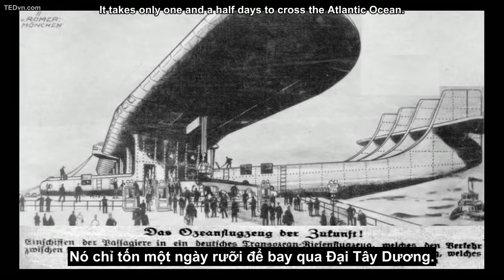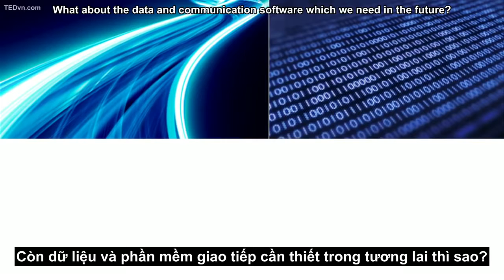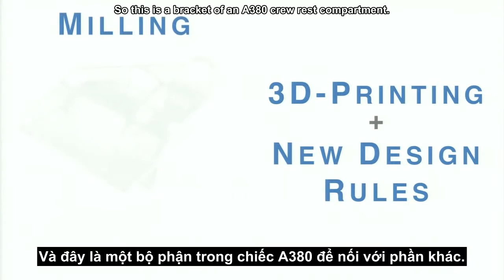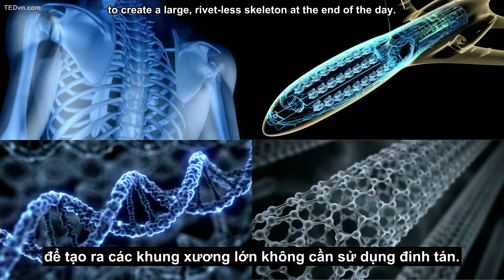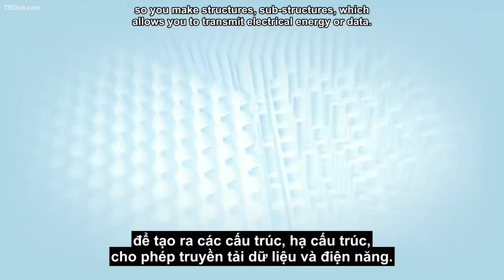TED Vietsub Bastian Schaefer Máy bay của tương lai